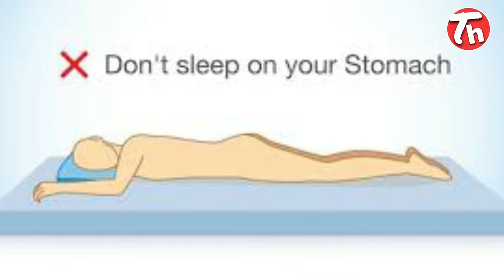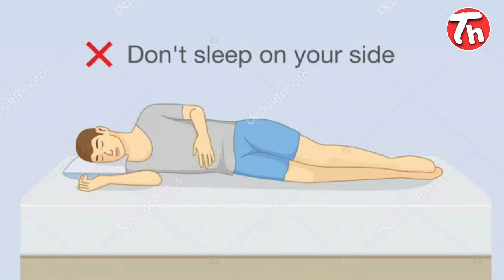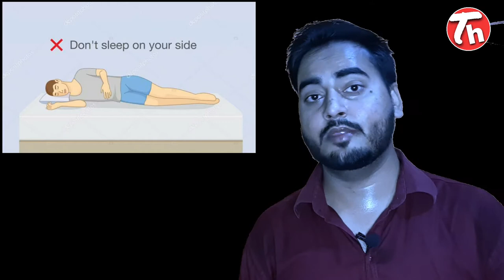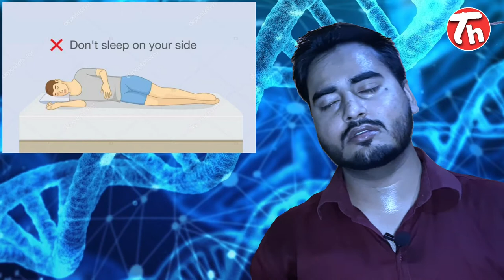Do you know right positions of sleeping?सोने के सही tarike क्या है ? Ye nahi jana to pachhtaoge.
Friends aaj k humare technical health channel k health tips me hum aapko btayenge ki raat me sone k kon konse tarike galat hote h or konse tarike sahi hote hai ...जिससे आप अपनी सोने की गलत आदतों को छोड़कर अच्छी आदतों को अपनाओगे और स्वस्थ जीवन में ये तरीके अपनाओगे ..friends after watching my this video i am sure you got a wonderful knowledge for your healthy life ..i will tell you in this video all right and wrong positions of sleeping at night so friends keep watching video carefully.or aise hi mere technical health channel se jude rahe taki aage aane wali meri videos se aap isi tarah se healthy rahne k tips lete rahe mai aapka apna dost Lakhan chaudhary aise hi aapka pyar pata rahunga or aapko health tips deta rahunga . Mujhe instagram pe follow karne k liye nichey diye link pe click kare👇